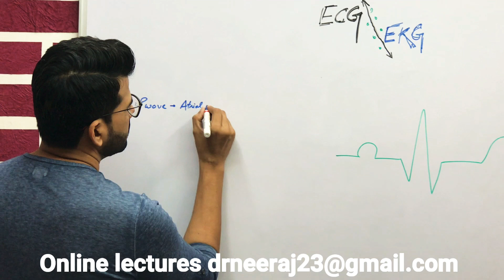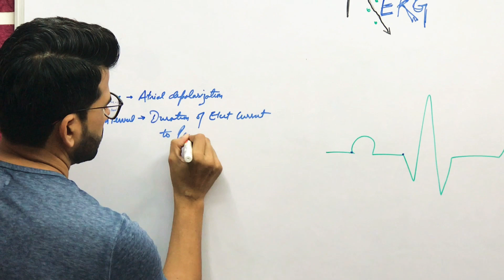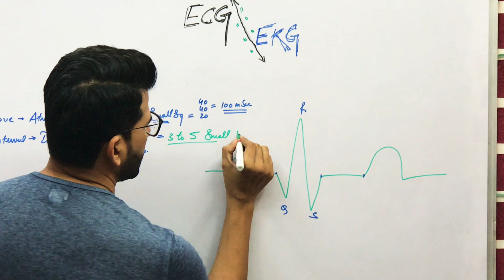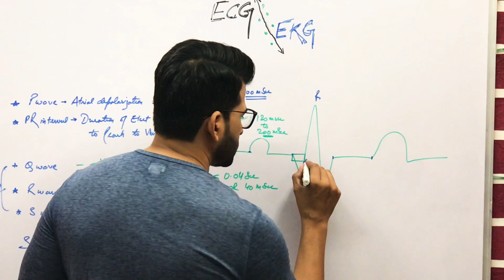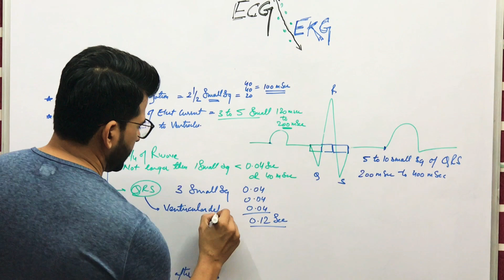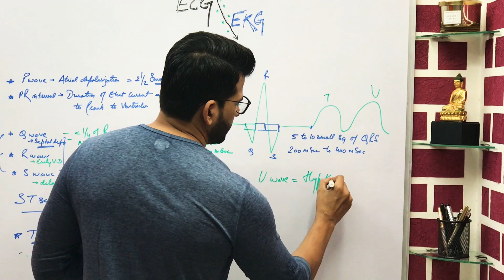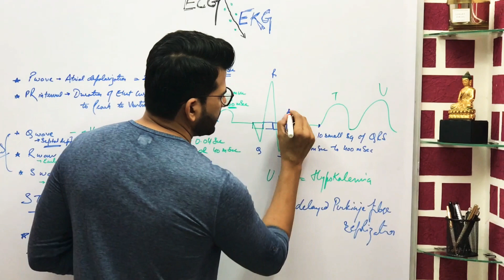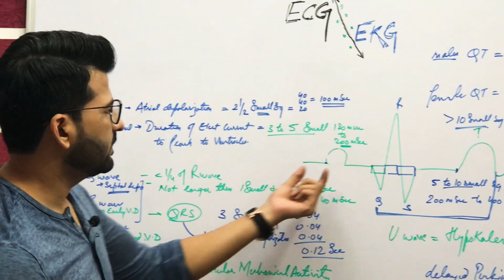ECG [EKG] ;; Learning Waves